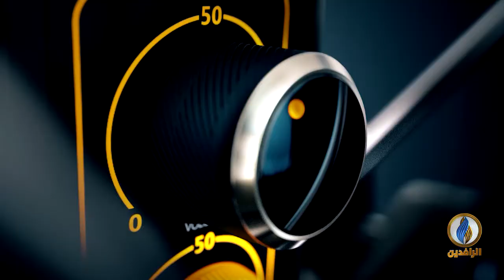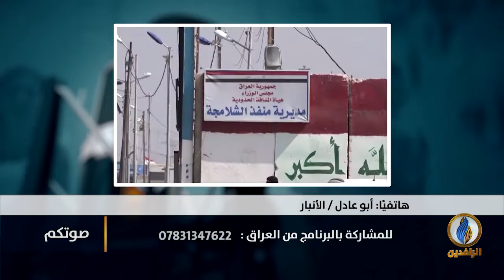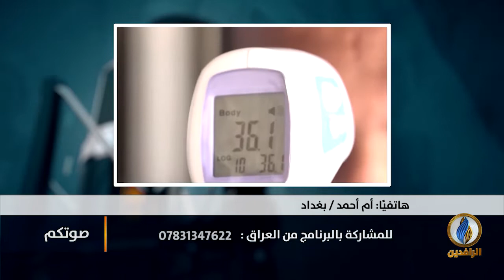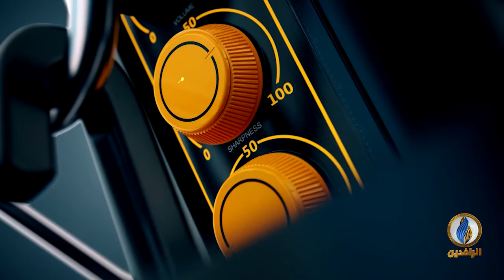صوتكم | تحذيرات دولية من انهيار الاقتصاد العراقي بسبب الخلافات السياسية وانتشار وباء